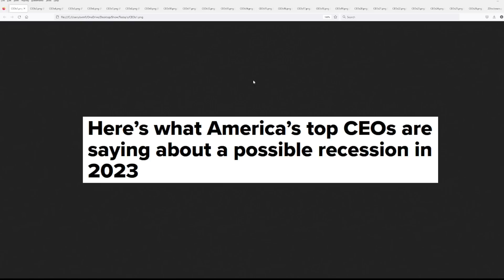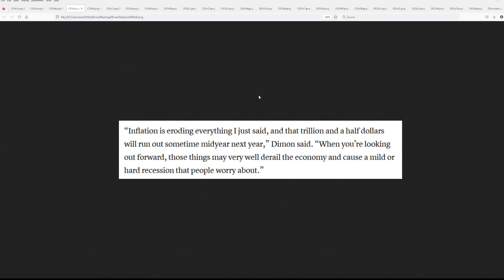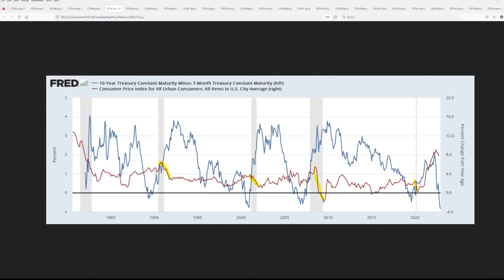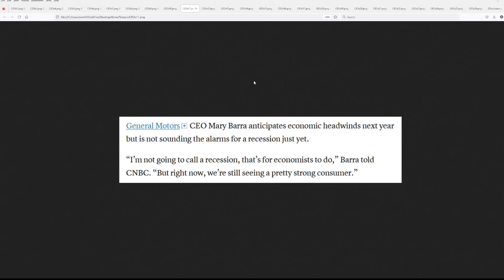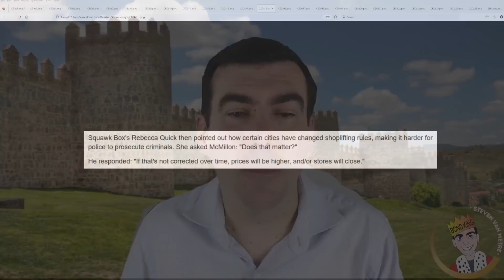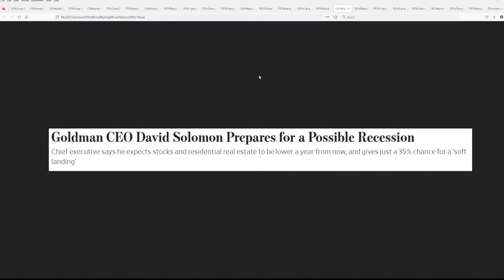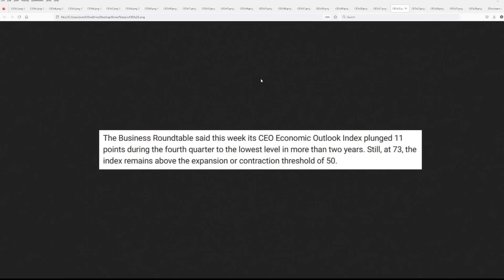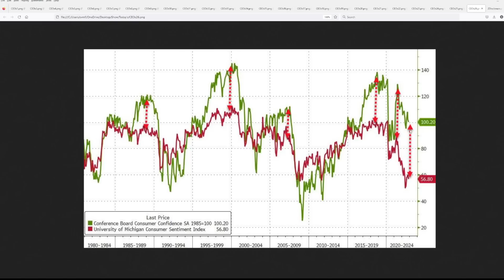Why Top CEOs Say 2023 Will Be the Year of Hell (and What They REALLY Think About the Economy)